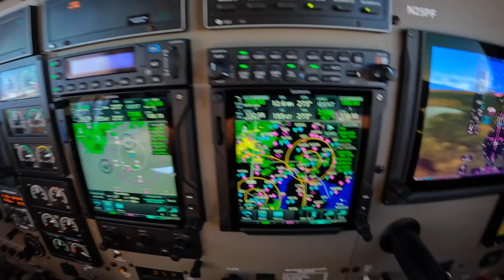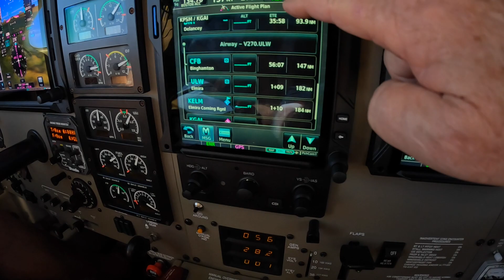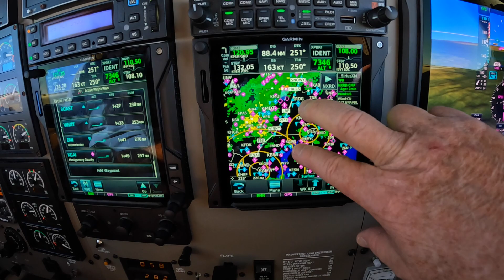Inflight Weather Planning with Dick Rochfort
Ride along with Master Instructor Dick Rochfort on an in-flight demonstration of the techniques and procedures for using NEXRAD in the Piper PA46 JetProp. Dick uses well documented, disciplined procedures to ensure the safety of this challenging flight. Dick Rochfort is a full-time pilot trainer specializing in the Piper PA46 Matrix, Malibu, Mirage, M350, Meridian, M500 and M600 aircraft. He provides pre-purchase valuation, training, corporate service and expert witness services worldwide.

Be sure to ask about his instructor training program.

Fly Safely - Train Often ™